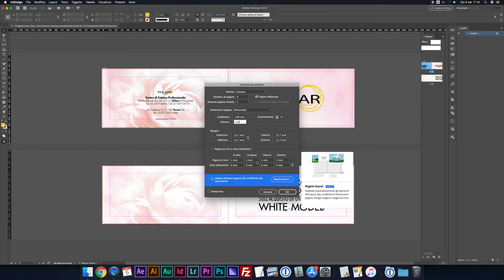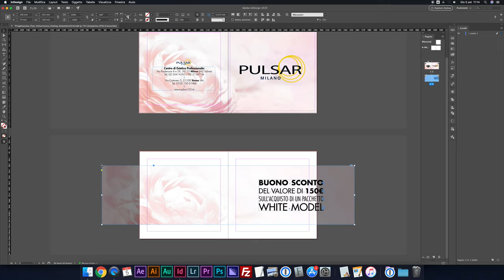Cambiare le dimensioni del progetto su InDesign